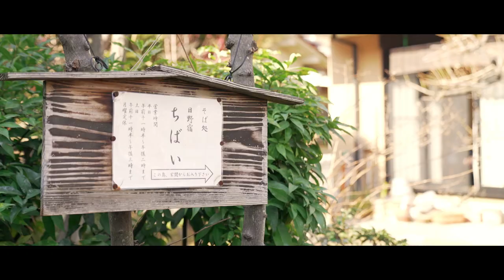日野宿ちばいの食レポ！